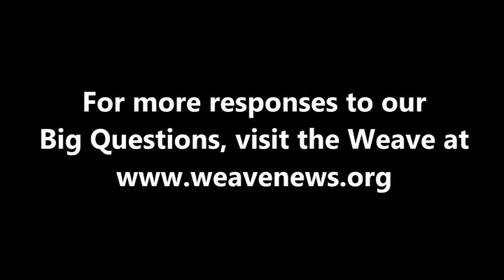Thousands of One - What is your Big Question?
Members of the band Thousands of One spoke with the Weave in Canton, NY in March 2012.